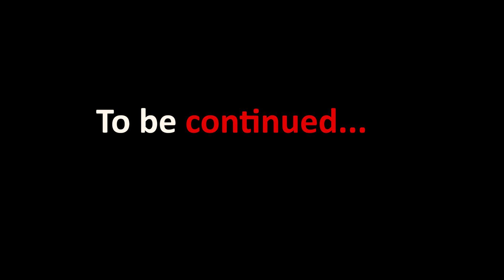Jaisalmer to Ahmedabad via Barmer | Desert highway | 525+ KMs | in 8 hours | Oasis | Episode 7